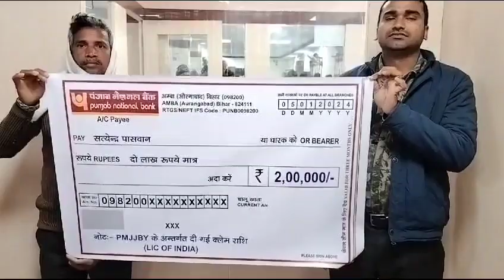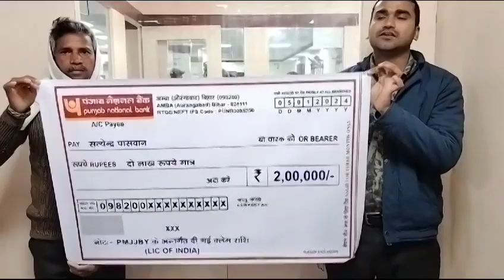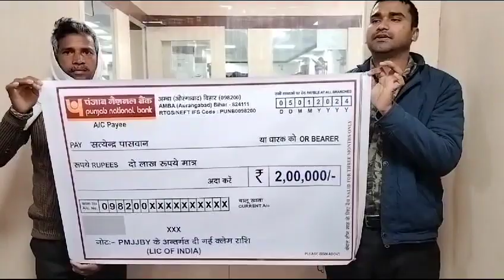PMJJBY प्रधानमंत्री जीवन ज्योति बीम योजना क्लेम